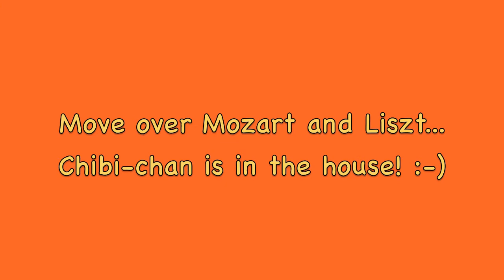Chibi-chan Plays Piano 1st Lesson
Chibi-chan's first session with his brand new piano!  Enjoy!